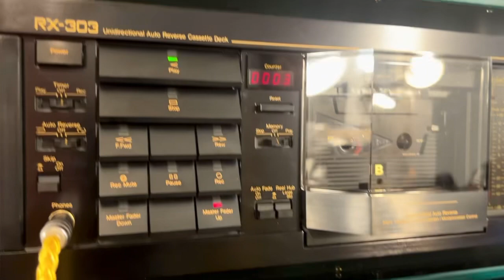XTC^2.5 Brazilian Black Wood Hybrid Scalpel Tuning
Featuring Nakamichi RX-303 and CR7A just for fun (tapes recorded off a friends Walker Audio Proscenium Black Diamond V turntable)